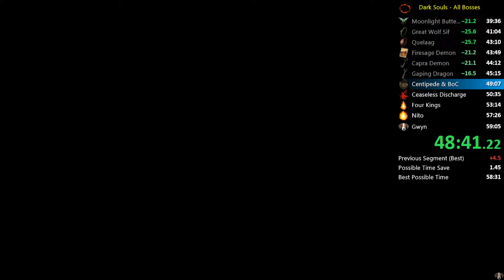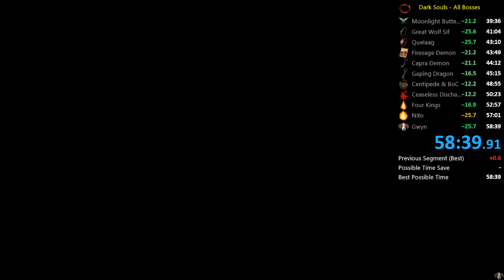Dark Souls All Bosses Speedrun World Record in 58:39 IGT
First 58 in All Bosses. This run had a decent start into an incredible DLC. The late game was not the best but still a great time overall.